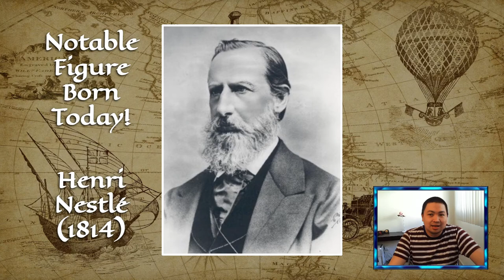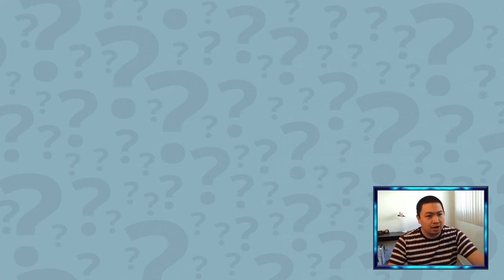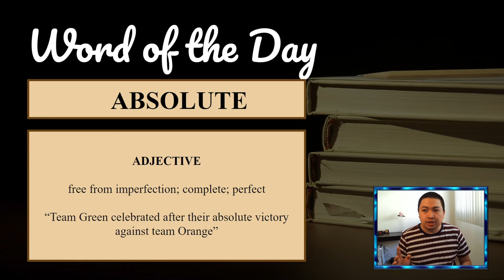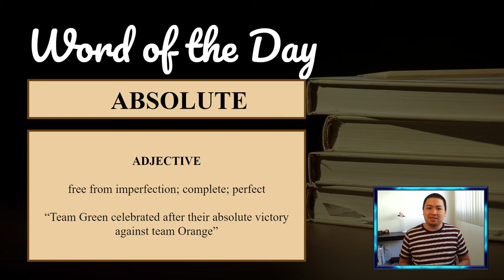Discovery Day Program Show 2021 08 10